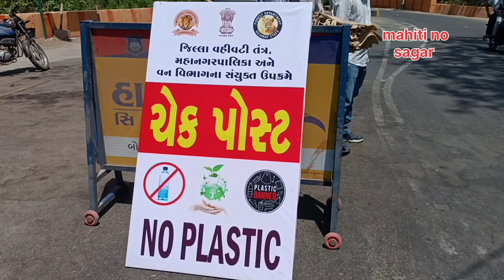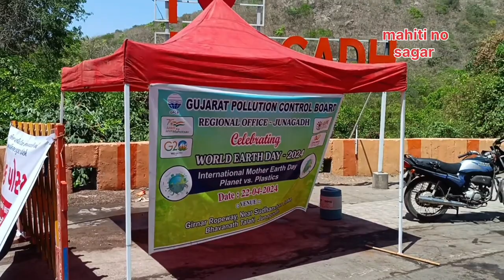JUNAGADH | ભવનાથ પંથકમાં પ્લાસ્ટિક જતું અટકાવવા અશોક શિલાલેખ નજીક ચેકપોસ્ટ શરૂ કરાઇ